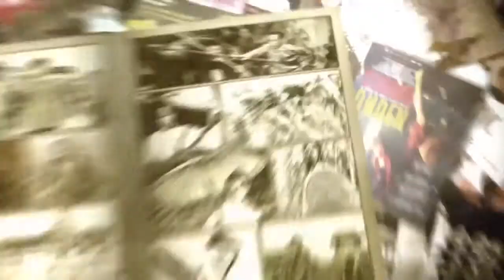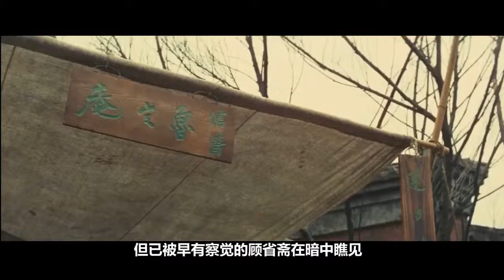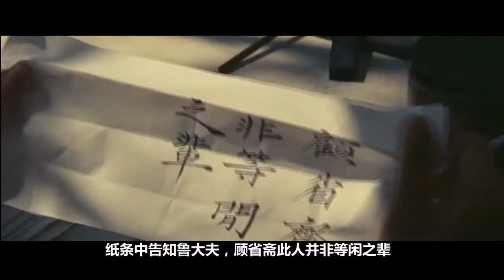【武海拾遗】侠女